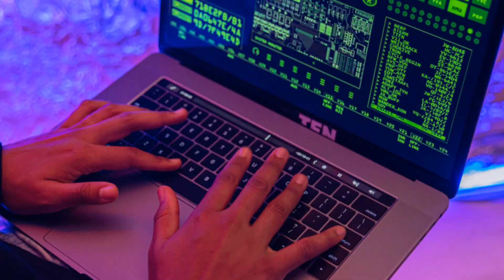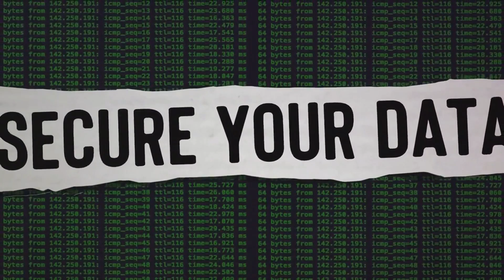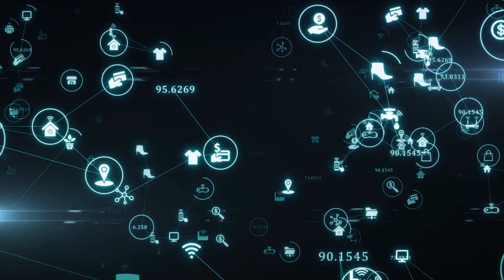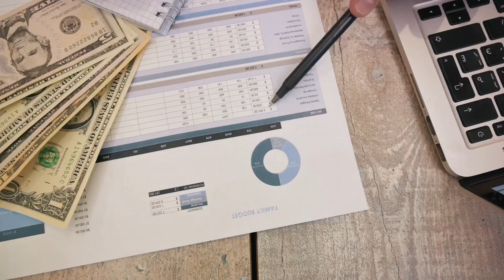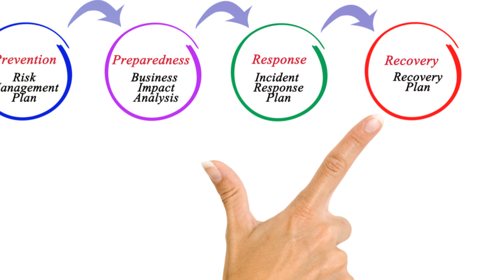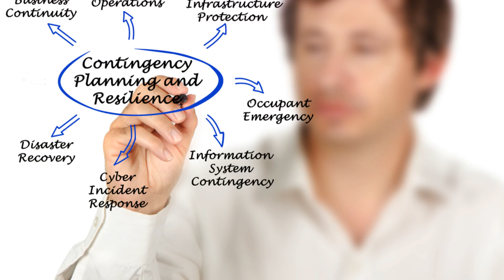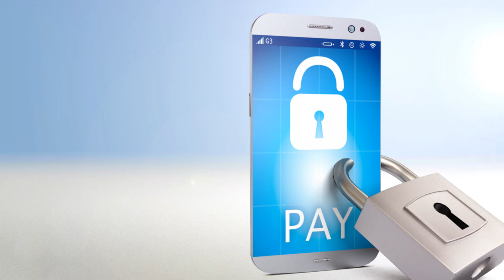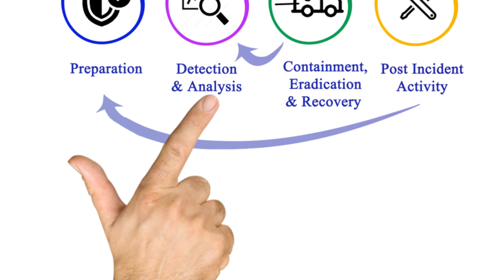Cybersecurity: A Tabletop Exercise (with Edward Snowden)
Operation Data Lock: A Cybersecurity Tabletop Exercise by EchoCharlie

"The more you sweat in peace, the less you bleed in war."

OUTLINE:
00:00:00
Introduction to Operation Data Lock

00:00:43
Initial Discovery of the Breach

00:01:21
Diagnosis and Assessment

00:01:59
Communication Strategy

00:02:41
Legal and Compliance Challenges

00:03:22
To Pay or Not to Pay

00:03:57
Engaging Law Enforcement and Cybersecurity Experts

00:04:31
Implementation of Disaster Recovery Plans

00:05:04
Compromised Backups

00:05:40
Isolation and Containment Strategies

00:06:15
Resolution Strategies

00:06:49
Debrief and Lessons Learned

00:07:18
Follow-up Actions and Plan Implementation

00:07:48
Enhancing Operational Resilience